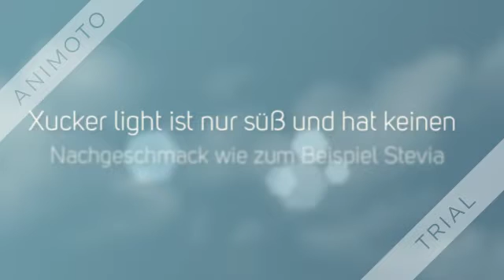Zucker Alternative Xucker Light (Erythrit)